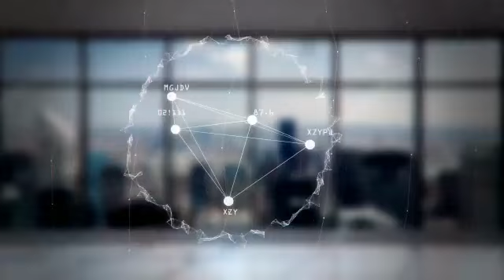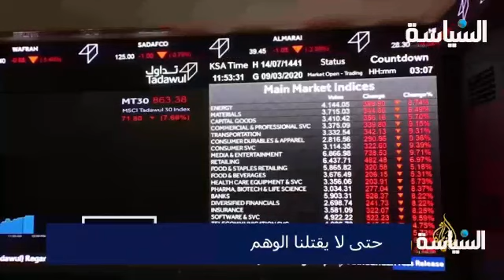*حتى لا يقتلنا الوهم*